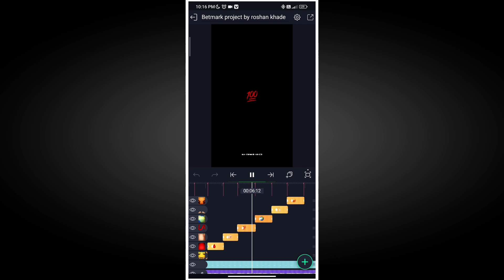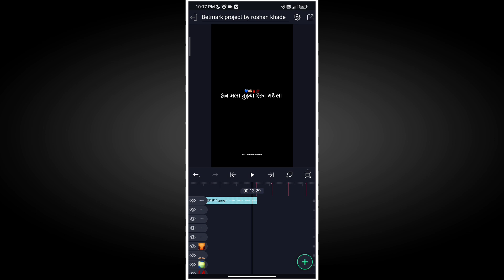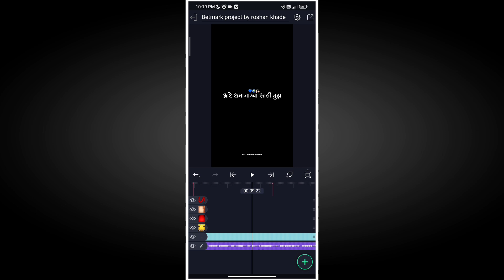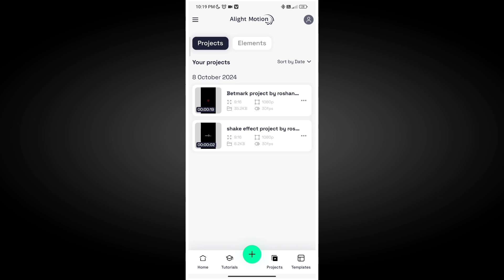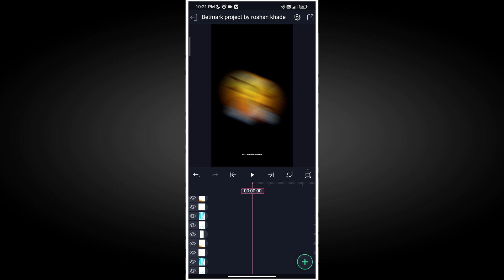New trending jay bhim status editing/Dr. Babasaheb Ambedkar status editing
New trending jay bhim status editing/
Dr. Babasaheb Ambedkar status editing